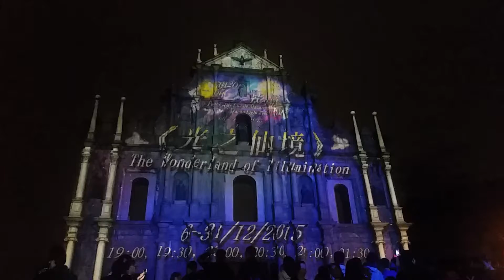City lights, Ruins of St.Paul's Macau. 城市之光 大三巴 澳門